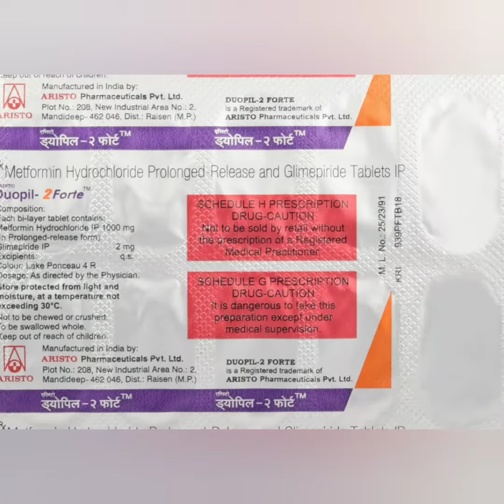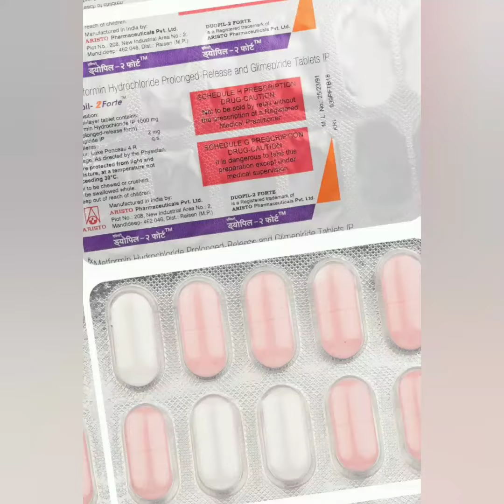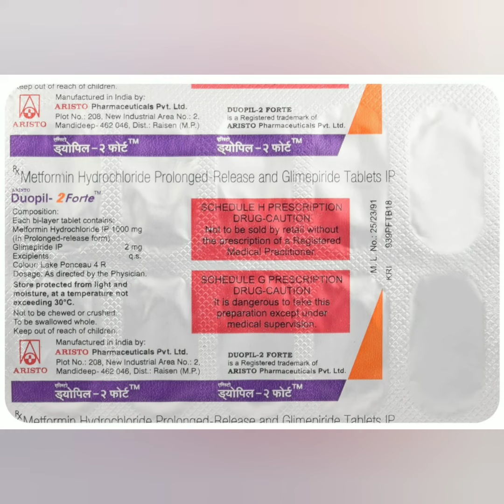Duopil 2 Forte Tablet uses in Hindi